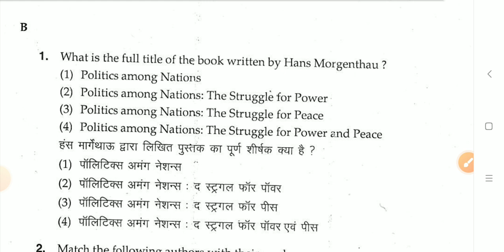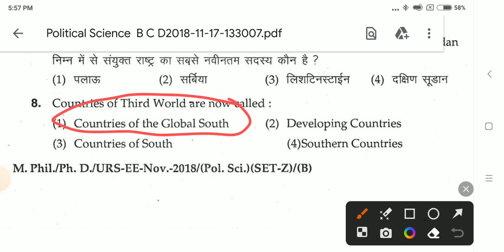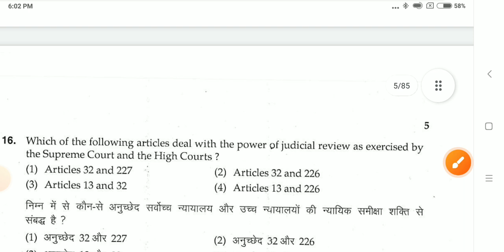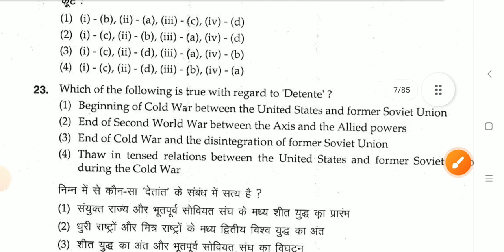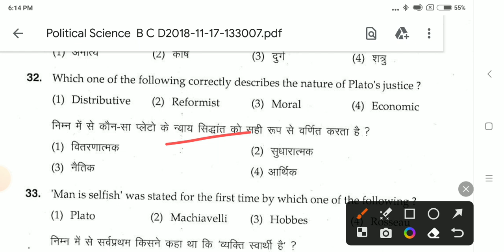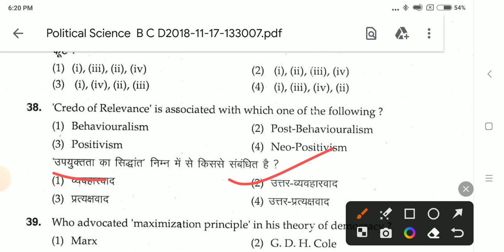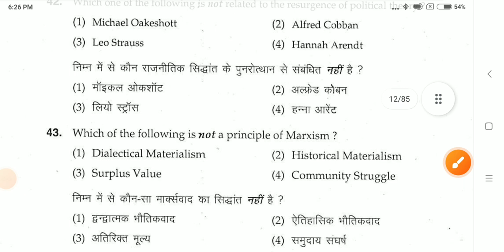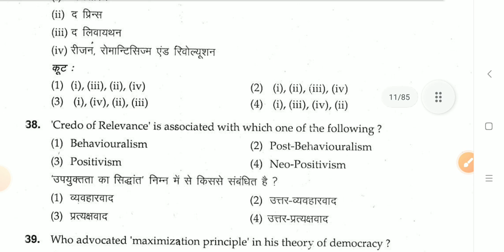POLITICAL SCIENCE Ph.D/M.Phil SOLVED PAPER 2018 (Part 1)